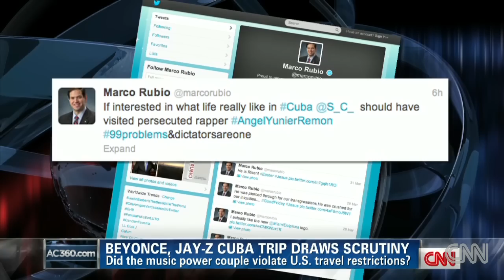Beyonce and Jay-Z's controversial trip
The superstar couple draws scrutiny for vacationing in Cuba. U.S. law prohibits citizens from traveling there for tourism. For more CNN videos, visit our